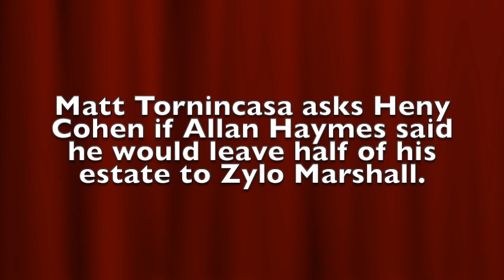Matt Tornincasa abusing his power as an attorney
Attorney Matt Tornincasa asks Henry Cohen if Allan Haymes told him that he was going to give half of his estate to Zylo Marshall.

The same question was asked to Ms. Oleck by Matt Tornincasa.

In Sandra Oleck Deposition, Attorney Matt Tornincasa tells Ms. Oleck that he knows the answer to the question before he even asks the question.